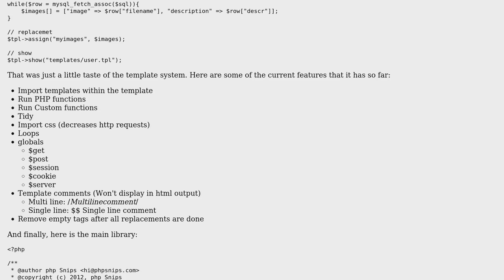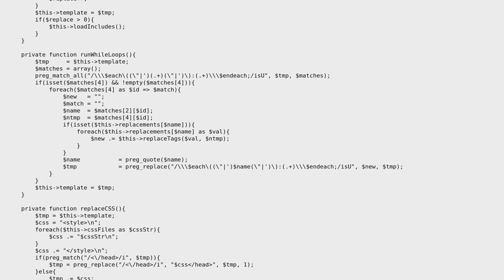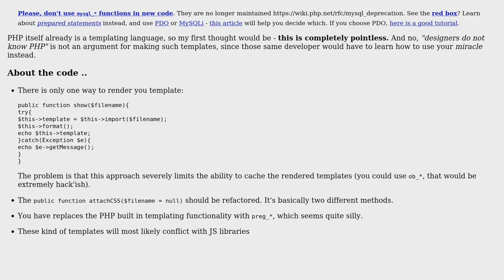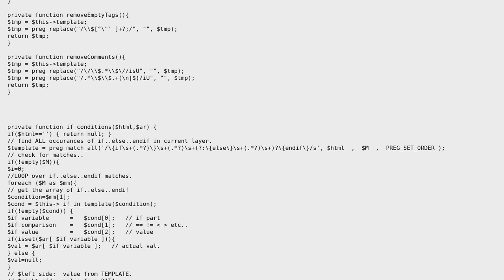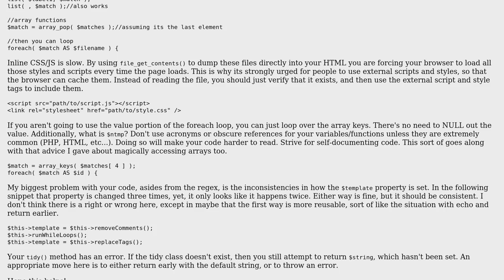Code Review: PHP Template Engine (3 Solutions!!)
Code Review: PHP Template Engine

With thanks & praise to God, and with thanks to the many people who have made this project possible! | Content (except music & images) licensed under CC BY-SA | Music | Images & others | With thanks to user teresko user mseancole user ian user Get Off My Lawn and the Stack Exchange Network Trademarks are property of their respective owners. You are responsible for your own actions.